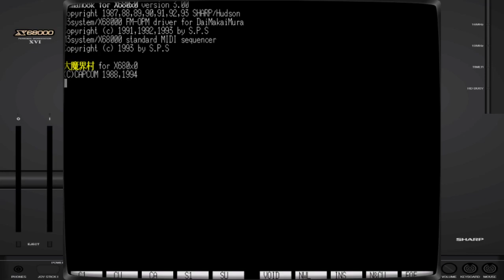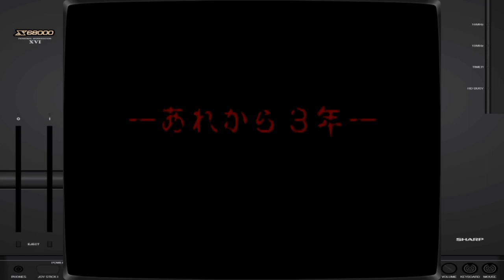Daimakaimura (X68000 - Capcom - 1994)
Jogo de plataforma